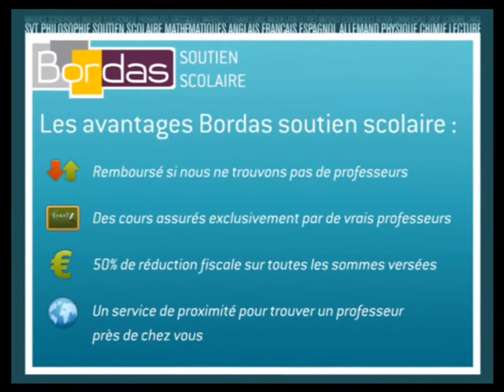Soutien Scolaire Seconde - Six-Fours-les-Plages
Bordas.com : Trouvez un professeur de Seconde à Six-Fours-les-Plages par le site Bordas Soutien Scolaire
Mise en relation immédiate par le site Bordas Soutien Scolaire avec un professeur de l'éducation nationale ou du privé en Seconde à Six-Fours-les-Plages.